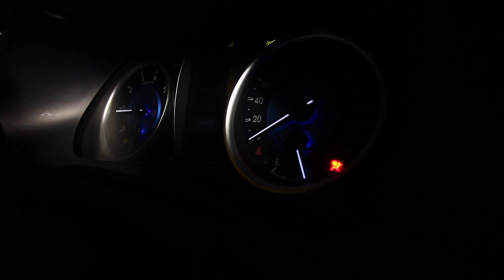[Teaser] 2015 Toyota Hilux Revo Double Cab 2.8G 4x4 : โตโยต้า ไฮลักซ์ รีโว่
เตรียมพบกับ..การทดสอบสมารรถนะ โตโยต้า ไฮลักซ์ รีโว่ ใหม่  รุ่น 2.8G ขับเคลื่อน 4 ล้อ 4 ประตู ตัวท็อป ได้ที่นี่เร็วๆนี้